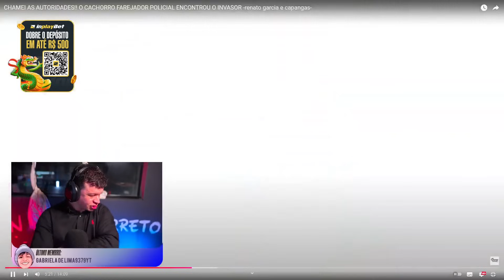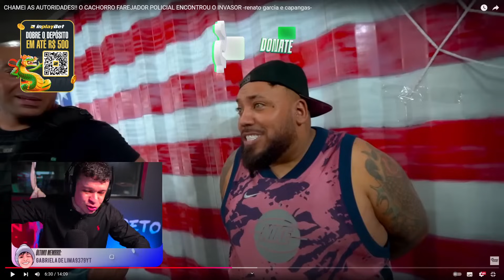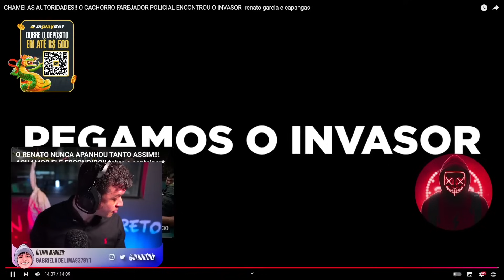ARUAN REAGE: CHAMEI AS AUTORIDADES!! O CACHORRO FAREJADOR POLICIAL ENCONTROU O INVASOR